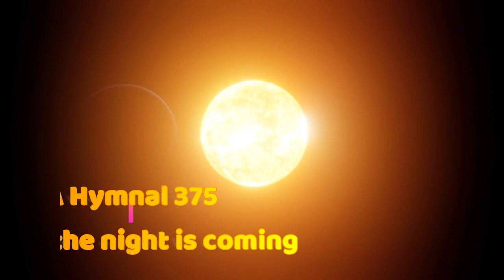SDA Hymnal 375 Work for the night is coming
popular sda hymns
sabbath songs sda hymnal
sda hymn songs
sda hymnal songs with lyrics
sda hymns songs
old sda hymnal songs
sda songs of praise
best sda hymnal songs
sda praise and worship songs
sabbath songs sda
adventist hymns songs
sabbath songs sda and lyrics
sda songs list
sda hymns on stewardship
sda sabbath songs
sda hymnal sabbath songs
The greatest way we can show love to another person is by sharing the gospel of Jesus Christ to them.

sda hymns of praise
sda hymnal with music
sda church hymnal
most popular adventist hymns
sda hymns
sda worship songs
sda hymnal online
prayer hymns sda
sda communion hymns
adventist hymns
hymnal songs sda
sda hymns of praise and worship
sda hymn
sda hymns about prayer
sda songs hymnal
worship & song hymnal
adventist hymnal songs
morning worship songs sda hymnal
Seventh day Adventist Hymn Books
prayer songs sda hymnal
sabbath hymns sda hymnal
adventist hymnals songs
sda hymns about faith
sda hymns on prayer
sabbath day lyrics
sda songs hymns
sda hymnal with tunes
famous sda hymns
adventist praise and worship songs
best sda hymns
sabbath hymnal songs
sda hymnal music

sabbath songs sda
adventist hymns songs
sda sabbath songs
best sda hymn songs
sda church hymnal
sda hymns
sda worship songs
sda hymnal online
prayer hymns sda
sda communion hymns
adventist hymns
hymnal songs sda
sda hymnal songs youtube
sda hymn
sda songs hymnal
worship & song hymnal
adventist hymnal songs
sda audio hymnal offline
adventist hymnals songs
sabbath day lyrics
sda songs hymns
famous sda hymns
best sda hymns
sabbath hymnal songs
sda lyrics
sabbath hymns sda hymnal lyrics
seventh day adventist hymns
songs of thankfulness and praise
online sda hymnal
old sda hymnal
hymnals sda
sda hymnal lyrics
popular adventist hymns
seventh day adventist hymns songs
seventh day adventist gospel songs
sda hymnal list
old sda hymnal online
sda prayer songs
sda praise songs
sda praise and worship songs with lyrics
sda hymnal list
online sda hymnal
old sda hymnal
hymnals sda
sda hymnal lyrics
popular adventist hymns
sda hymns about unity
sda youth hymnal
sda hymns songs
sda hymns download
sda hymns pdf
youtube sda hymns
sda hymns lyrics
sda hymns mp3 download
sda church hymns youtube
seventh day adventist adventist hymnal download
old and new sda hymnal
sda hymns about love
sda hymn books collection
sda hymn book download
sda hymnal
sda hymns
adventist hymns
sda hymns list
adventist hymn
sda hymnal online
sda hymnal book
sda swahili hymnal app
sda hymnal apps for android
sda hymnal apple
sda church hymnal
best hymnal app
sda sabbath songs
sda hymnal praise and worship songs